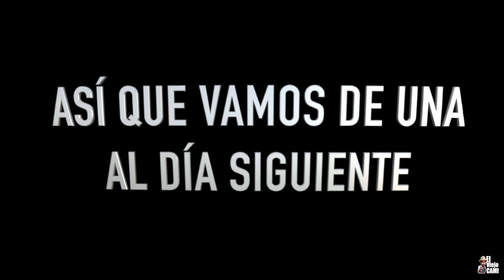Vlog 52 - Plan nuevos negocios (¿Trabajando en Transmilenio?)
Continuamos con nuestra aventura de ser autónomos y de involucrarnos más en el área comercial de Tintero Studio...
Contáctame.